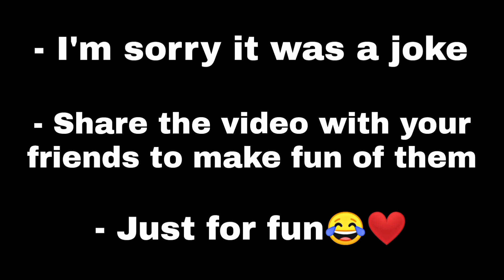NEW TRICK😱🔥GET M416 GLACIER 100% GRUANTEED | PUBG MOBILE